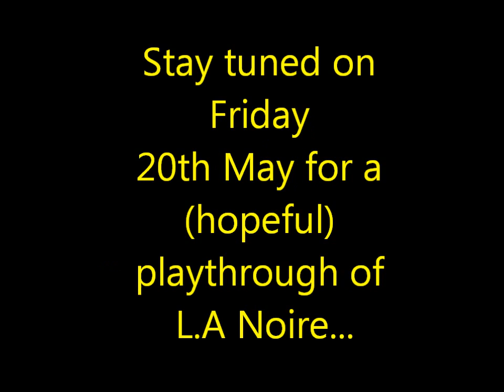Welcome to MrNoireGuy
An introduction to my alternate channel for the L.A Noire playthrough